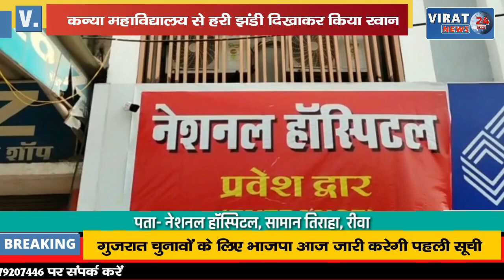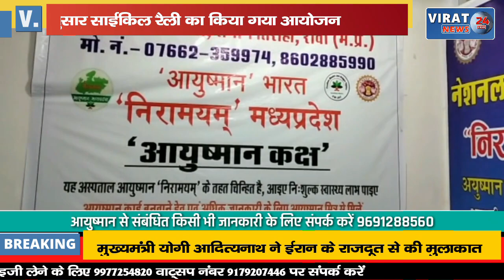भारत निर्वाचन आयोग के निर्देशानुसार साईकिल रैली का किया गया आयोजन; देखिये वीडियो !